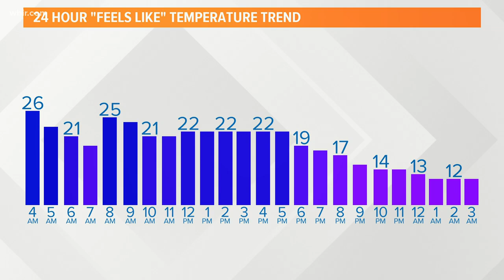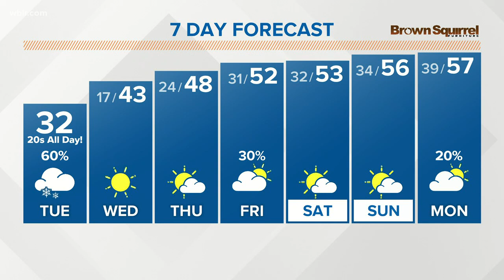Nov. 12 Weather Report — Winter weather and snow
There's more than just snow in the forecast; the cold is coming in, too!